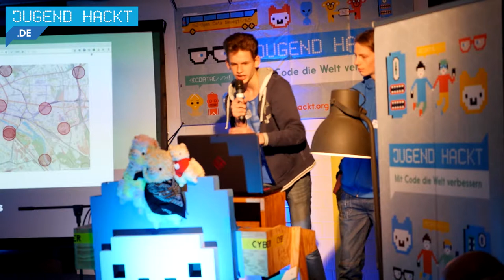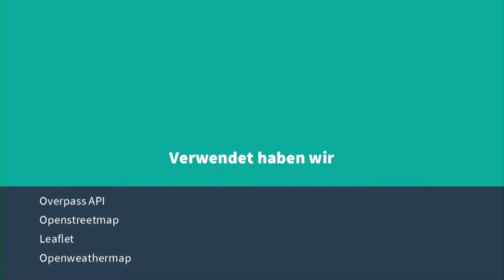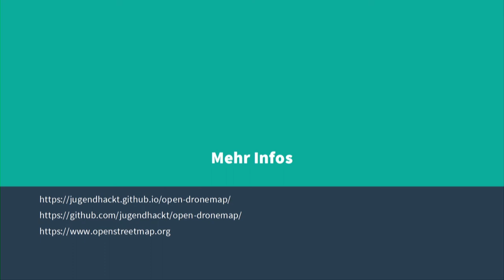Open Dronemap | Jugend hackt Berlin 2017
Opendronemap ist eine Webseite, über die man erfährt, wo man mit seiner Drohne abheben kann. Von Arthur und Tobias.